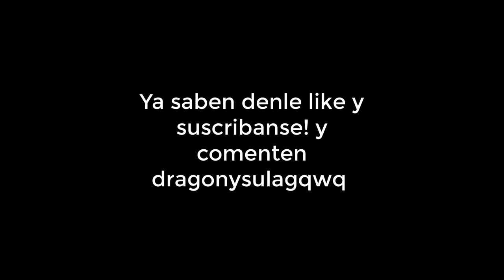COMO LA MATE CON MI LAG! | ROBLOX MURDER MYSTERY 2 | DRAGON0711TRE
Canales de mis amigos y de los que me hicieron las intros (ellos tmb son amigos sisi) uWu: